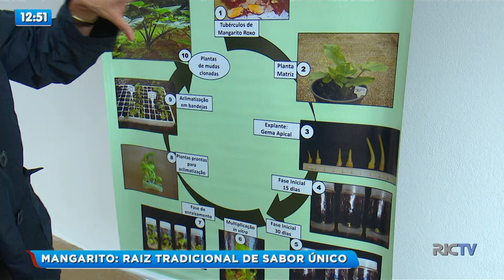Conheça o mangarito, uma raiz tradicional de sabor único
Você já comeu mangarito? É uma raiz bem tradicional em Joinville,  que correu risco de extinção por causa de um problema enfrentado pelos produtores. Agora uma força tarefa, que envolve a Epagri, quer resgatar esse sabor que, quem conhece diz que é único.